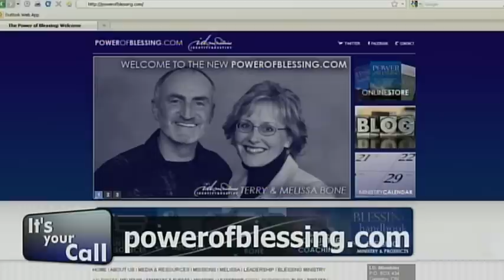The Power of Blessing - Terry Bone 1/4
Terry and Melissa Bone are the authors of the book "The Power of Blessing."

24 Hour Toll-Free Prayer Lines in Canada and The United States: 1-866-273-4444